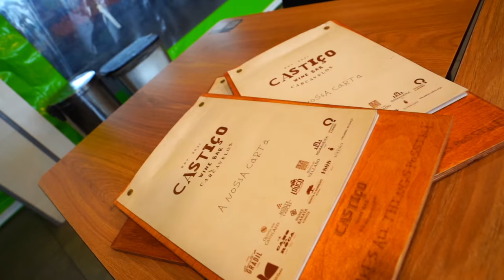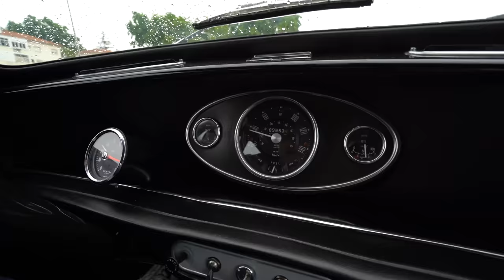Namorada REAGE ao MINI! | RUIVO